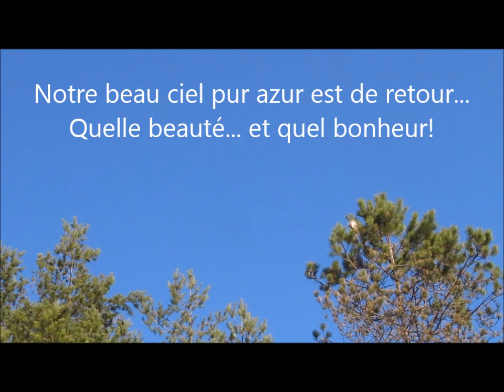Les Poumons Partie 2 SONS GUERISSEURS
La suite!
Ici, nous abordons un aspect de la pratique plus doux, plus intérieur, plus méditatif.
Pour autant, cet aspect est tout aussi important et efficace que les exercices un peu plus physiques abordés dans la première partie.
L'idéal, pour une grande efficacité des techniques, est de reprendre d'abord les exercices pratiqués dans la Partie 1:
Nous continuons donc la pratique du Qi Gong et des sons guérisseurs des poumons.
Nos sources: Maîtres  Mantak Chia et Ke Wen ; merci à eux pour la transmission.
Dans cette vidéo d'amateure confinée se sont glissés des moments de vie superbes, fugaces et précieux...
Bonne pratique et bonne santé!
Anne
Association Art du Vivant